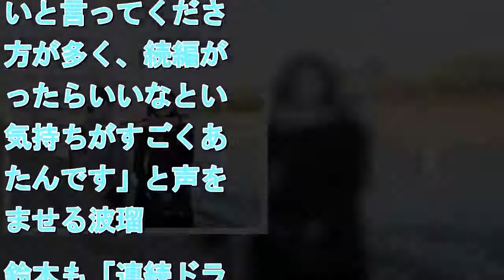波瑠×鈴木京香の女刑事バディ、SPドラマで復活 “平成最後の未解決事件”に挑む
拡大写真   波瑠×鈴木京香の女刑事バディが復活。テレビ朝日系ドラマスペシャル『未解決の女　警視庁文書捜査官～緋色のシグナル～』（4月28日放送）（C）テレビ朝日   　女優の波瑠と鈴木京香が、女刑事バディを演じるテレビ朝日系ドラマスペシャル『未解決の女　警視庁文書捜査官～緋色のシグナル～』が、4月28日（後9：00～11：05）に放送される。昨年4月期に放送されたドラマが一夜限りの復活。新元号の施行を目前に控え、“平成最後の未解決事件”に挑む。【写真】京都の名所で撮影を敢行　警視庁捜査一課「特命捜査対策室」第6係（文書解読係）に所属する肉体派熱血刑事・矢代朋（波瑠）と、文字フェチの頭脳派刑事・鳴海理沙（鈴木京香）がバディを組み、“文字”を糸口に未解決事件を捜査するミステリー。　「『未解決の女』は私の周りでも面白いと言ってくださる方が多く、続編があったらいいなという気持ちがすごくあったんです」と声を弾ませる波瑠。鈴木も「連続ドラマの終わり方を知ったときから、続編の予感がありました！」と笑顔を見せた。そんな2人を目撃したのは、京都・鴨川沿い。　「今回のスペシャルは京都と東京を行き来する設定で、事件もよりダイナミックになっていますから、サスペンスが好きな方にとってはとても面白い作品になっていると思います」と鈴木。